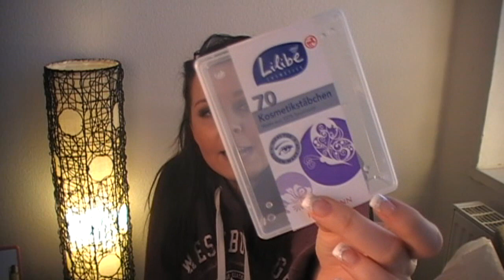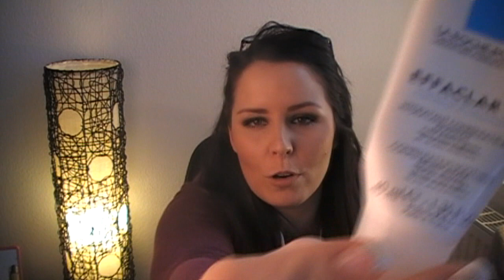AUFGEBRAUCHT NO.#7 | SANDMILLI NIMMT "ES" IN DEN MUND XD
*Die Musik wurde mir zur Verfügung gestellt von Landon Austin. Er ist in der Infobox und im Video verlinkt. Eine Bestätigung, dass ich seine Musik nutzen darf, liegt vor.